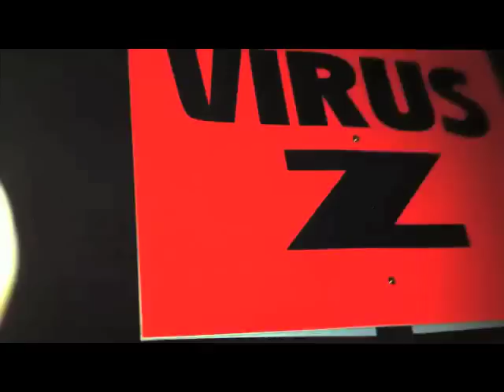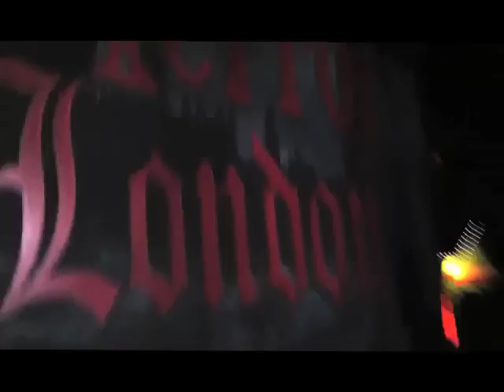CREEPYLA - OPENING NIGHT KNOTT'S SCARY FARM 2012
Creepyla.com was on hand to check out the VIP buffet and then the opening night of Knott's Halloween Haunt! Watch till the end to see how we woke up this morning!!!